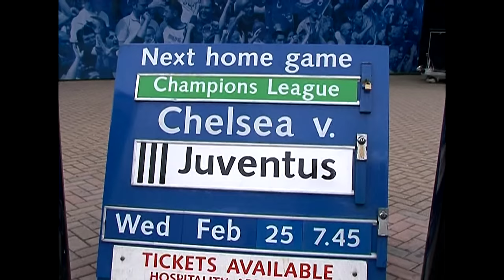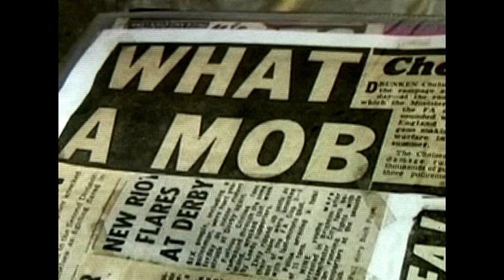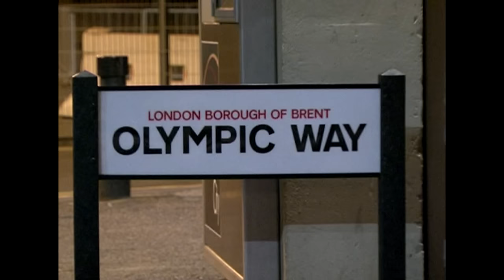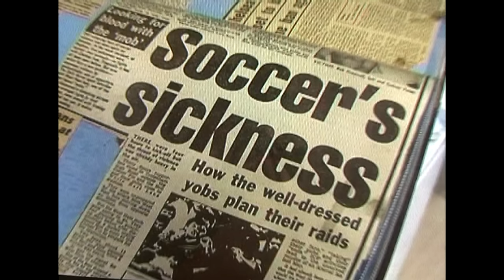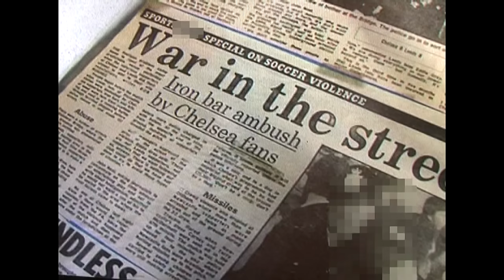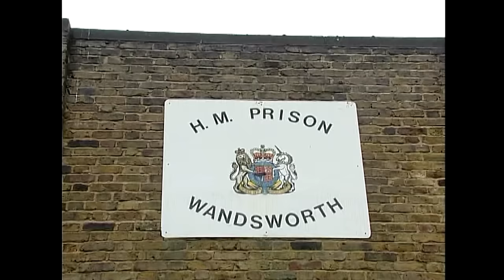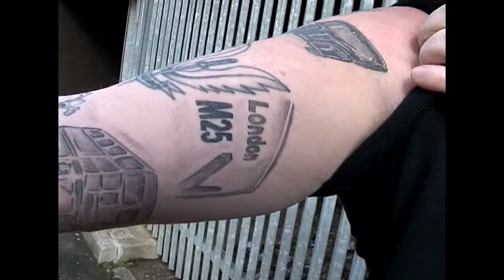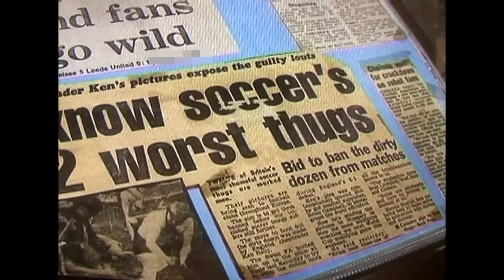Jason Marriner - Football Hooligan!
Jason Marriner was one of Britain's most feared football hooligans. Known as 'The General' he was a key member of the notorious Chelsea Head Hunters and was jailed for 6 years after the BBC's Donal MacIntyre infiltrated his Firm. Now Jason tells the story of his brutal life on the Terraces. The Fights, the Firms & what he really thinks of MacIntyre! It's a Riot! Released in 2009 - this is an amended version for YouTube. Directed by Liam Galvin. Produced by Yvette Rowland